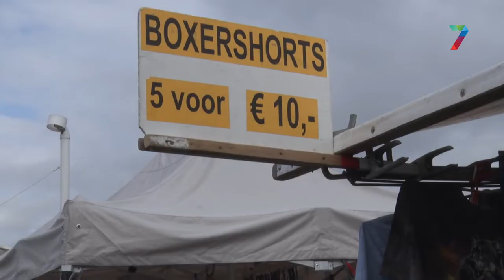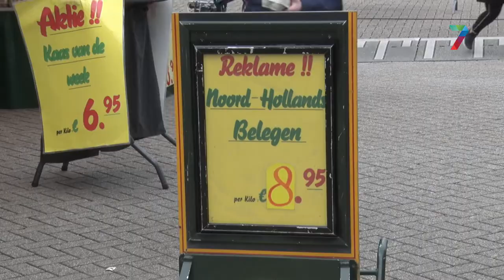Mertpraot - aflevering 3